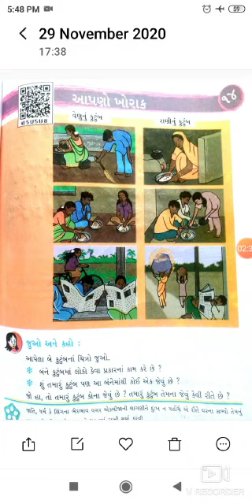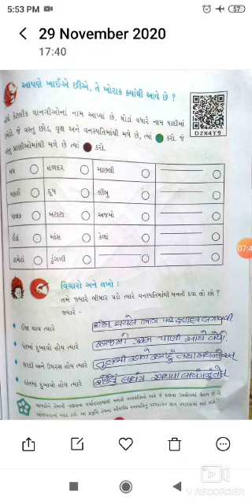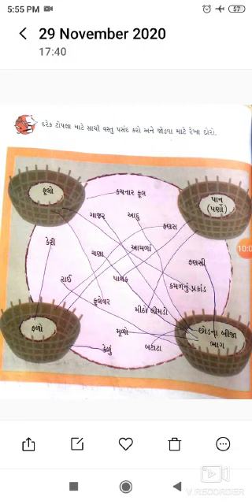ધોરણ - ૩, વિષય - પર્યાવરણ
પાઠ - ૧૪(આપણો ખોરાક)